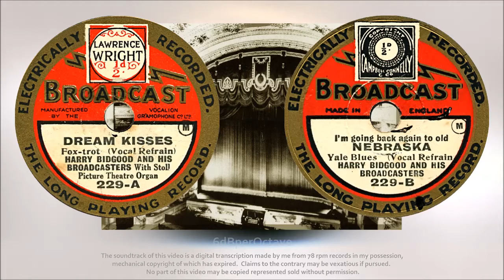Dream Kisses + Nebraska (1928) Harry Bidgood and his Broadcasters with John Thorne and Ramon Newton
DREAM KISSES [0:00]
I’M GOING BACK TO OLD NEBRASKA [2:55]
Harry Bidgood and his Broadcasters (Herbert Griffiths at the theatre organ on Dream Kisses).
Vocalists: Johne Thorne; and Ramon Newton, respectively.
Broadcast 229 (23 March and 23/24 February 1928, respectively)

Record companies clamoured to let their customers hear cinema/theatre organs in their homes; and signed exclusive recording rights with many cinemas around London: the Kensington Cinema; the Shepherd’s Bush Pavilion; the Paramount Tottenham Court Road; and, here for Broadcast/Vocalion, the long-gone Stoll Picture Theatre on Kingsway.  On DREAM KISSES the recording engineers have struggled to get a balance between the band and the organ, but the winner is the old-fashioned, cavernous, empty, French Renaissance volume of the 2,440 seat Stoll Picture Theatre.  The organ, a Jardine, had been installed in 1927; and would be enlarged in 1930.

And what of NEBRASKA?  The acoustic is the rather dead Vocalion studio at Duncan Avenue off Gray’s Inn Road.  Rust has this as the only (or first) take: yet there is valve-amplifier noise audible at the start; and a blatantly rogue note on the saxophone in the initial bars.  Four days later, Ramon Newton would be in Columbia’s studios with Debroy Somers’ Band recording this again.  The Somers version has more life in it. My upload is

‘Harry Bidgood and his Broadcasters’ became ‘Bidgood’s Broadcasters’ in early 1929.  Rust lists at least 18 other names for bands led by Bidgood on the Broadcast label.  In his total time at Vocalion, from 1925 to the company’s demise in 1932, Bidgood recorded under vastly more names on a variety of labels.

Of course in early 1928, when this was being recorded in the Stoll Picture Theatre and sold to those with far less disposable income than HMV’s customers, picture-going for the vast majority of the UK population would be silent films accompanied by live musicians: orchestras and organs in town centre venues; a piano plus whatever at the local ‘flea pit’.  Bizarrely, theatre organs were installed in major cinemas in the 1930s cinema building boom after talkies had, universally, arrived.  Oscar Deutsch’s Odeon chain went against the fashion, reserving organs for a few significant venues, such as the Odeon in Leicester Square.

The splendours and history of the Stoll Picture Theatre are presented